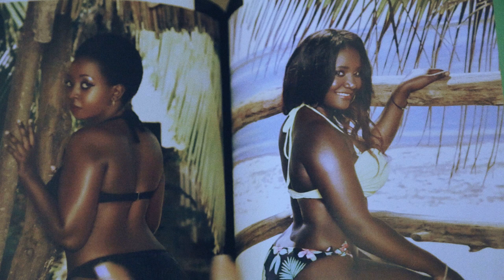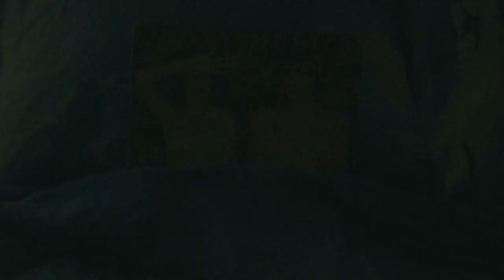Loney Dear - Dark Light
Shot and cut by Pavel Ruminov. Starring Natasha Anisimova and Natasha Titorenko. Moscow, 2018